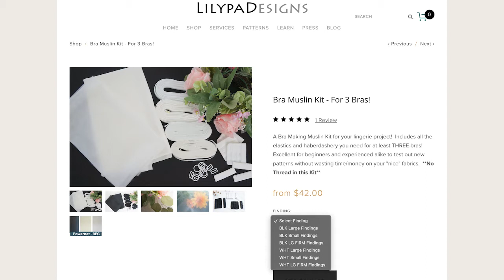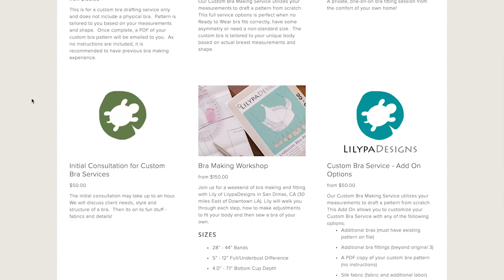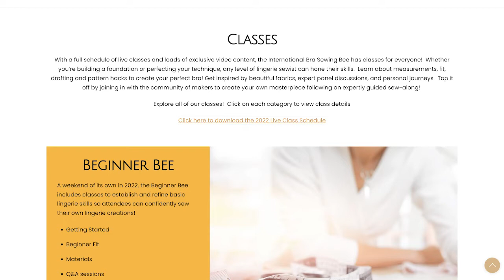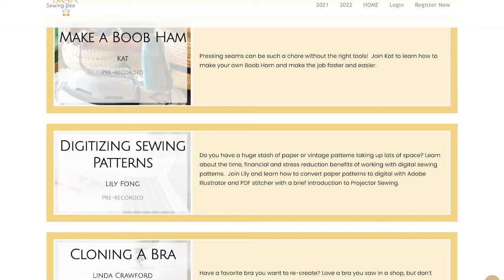Asian Sewist Collective Podcast: Episode 28. Bra Making with Lily Fong of Lilypad Designs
In this week's episode, we're talking about bras and bra making with Lily Fong, the designer behind LilypaDesigns (@lilypadesigns on Instagram, Learn how Lily started sewing her own bras before starting Lilypad Designs to support the bra making community with patterns, supplies and knowledge.

The Asian Sewist Collective is a group of people of Asian descent who sew! We live in different cities around the world and represent different Asian cultures and ethnicities. In our podcast, we explore the intersection of our identities and our shared sewing practice.